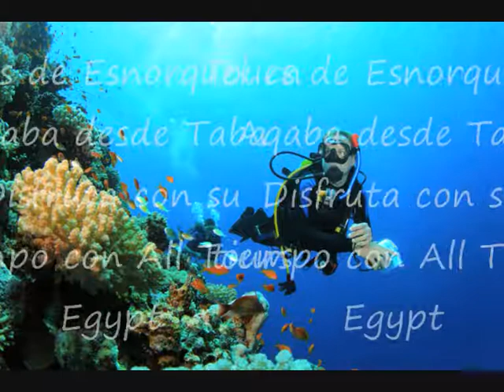Tours de Esnorquel en Aqaba desde Taba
Disfruta con All Tours Egypt de Tours de Esnorquel en Aqaba desde Taba y te diviertes de hacer esnórquel en las aguas cristalinas . También en Tours de Esnorquel en Aqaba desde Taba va a disfrutar de ver los peces colorados y los arrecifes coralinos. Disfruta de pasar divertidos momentos en Tours de Esnorquel en Aqaba desde Taba con All Tours Egypt. No pierde esta espléndida oportunidad y reserve Tours de Esnorquel en Aqaba desde Taba con All Tours Egypt. Con All Tours Egypt tendrà la suerte a hacer un tour de Esnorquel en Taba por la isla del faraón, disfrutando de las actividades del mar como bucear, nadar , sentarse en la playa……etc . el agua cristalina en este lugar pintoresco le permite ver los arrecifes de coral y los peces colorados sentando en la playa o buceando en el mar . además allà puede visitar la ciudadela de Salah Eldin en Taba para hacer vuelta por la Historia.

El representante de All Tours Egypt va a llevarle desde su hotel.traslado a la Isla del Faraón para disfrutar de un paseo en el golfo de Aqaba ,tiene la oportunidad para nadar, bucear ya hacer otras actividades. Descubre los arrecifes de coral y peces de colores increíbles.haga un tour panoròmico a la ciudadela de Salah elDin enTaba . almuerzo a bordo y al final de su tour vuelve al hotel.

Inclusión:

Todos los traslados mencionados arriba en el itinerario, todos son privados
Guía turístico de habla hispana y guía de buceo
Billete del crucero
Equipos de buceo
Almuerzo a bordo
Botellas de agua
Todos los impuestos y servicios

Exclusión:

Cualquier tour opcional
Propinas
Visado egipcio

Atentamente
Eman Osama